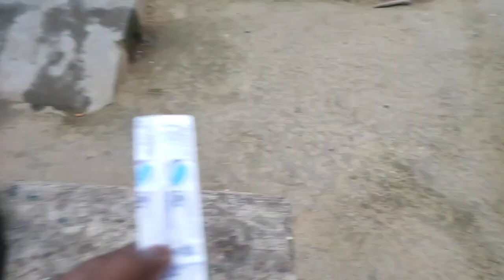Today vlog with my all pets//আজ ছাগলকে খাসি করা হলো 😱//বাংলা ব্লগ#myworld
নমস্কার বন্ধুরা সবাইকে স্বাগতম আমার চ্যানেলে, যারা যারা আমার ভিডিও দেখছো তাদেরকে অসংখ্য ধন্যবাদ এই ভাবেই আমার পাশে থেকো একটু আমাকে সাপোর্ট করো তোমাদের সাপোর্ট ছাড়া আমি কিছু করতে পারবো না

আজকের মেন কনটেন্ট হলো ছাগলকে খাসি করা হলো দেখুন ছাগলকে কিভাবে  পার দেয়া হয়